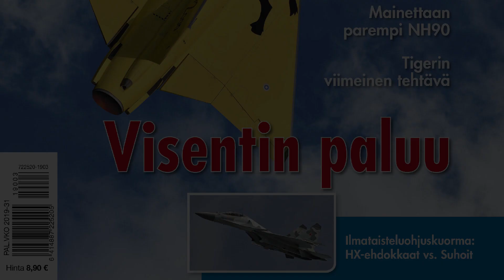JAS 39E Gripen 39-10 Maiden Flight - 10.6.2019 Third Test Aircraft of Next Gen Saab Jet Fighter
Saab JAS 39E Gripen third test aircraft 39-10 maiden flight on 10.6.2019.

Monday 10 June 2019, test pilot Jakob Högberg performed the first flight with the third Gripen E test aircraft, designated 39-10. At 1:41 p.m, the aircraft took off from Saab's airfield in Linköping. The main purpose of the flight, which lasted for 57 minutes, was to confirm that the aircraft performed in the same way as the two previous Gripen E aircraft.
“During the flight I tested all the basic systems in the aircraft to see the handling qualities, the gear and engine for example. An first flight is always a first flight, but it was perhaps not a very eventful one as the aircraft flew just like its siblings, which is excellent of course. In summary, we had a nice hour in the nice weather today,” Jakob Högberg said.

“Some people think being a test pilot is the most exciting job in the world and it should be. Flying Gripen E means breaking no sweat though, even on a maiden flight such as this. The flight was so smooth and 39-9 a real pleasure to pilot. I am looking forward to getting it back in the air again and soon putting the new systems to the test,” says Robin Nordlander, Experimental Test Pilot, Saab.

During the 33 minute long flight, the pilot carried out a number of actions to validate flight characteristics and various test criteria, such as the software, life support system and radio system.

“It is very satisfying to see the second Gripen E aircraft join the flight test programme as planned. This new aircraft allows us to expand the trial activities as we test more functionality with on-board systems whilst, with two aircraft now flying, we are increasing the overall pace of testing. The programme continues to deliver good progress and to generate interest as our customers and others are keen to see and learn more about the capabilities Gripen E is going to give their pilots”, says Jonas Hjelm, head of Saab business area Aeronautics.

The next phase in the test programme for Gripen 39-9 is testing of the tactical systems and sensors.